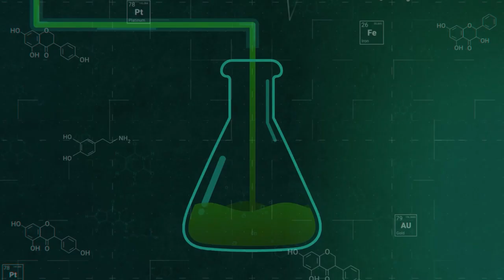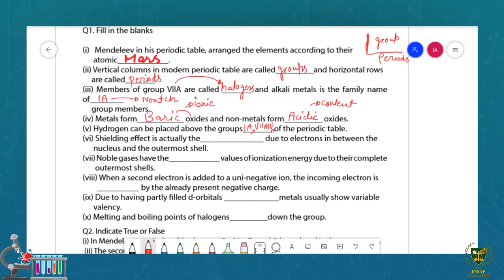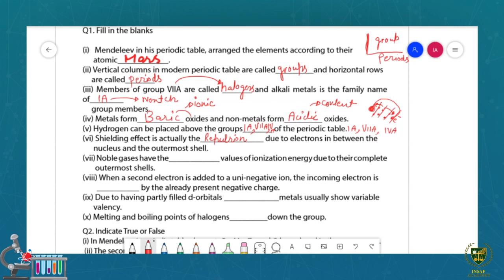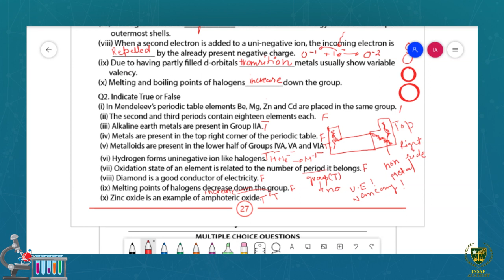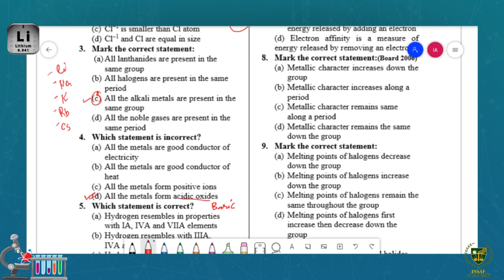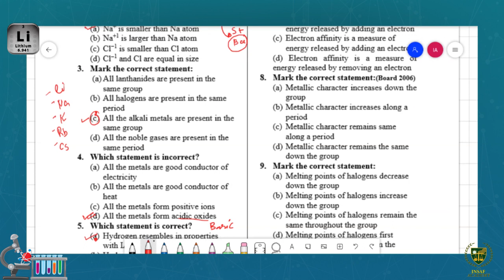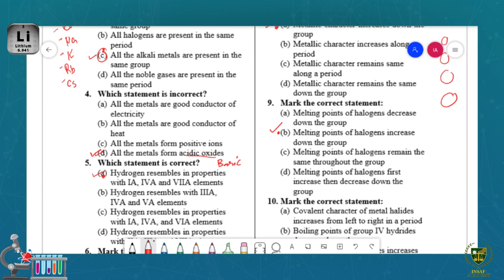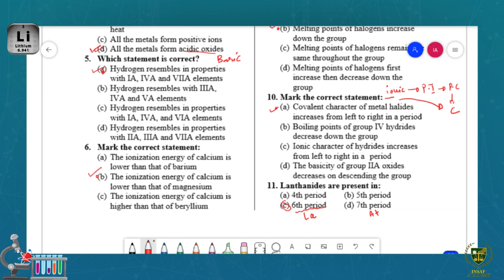Exercise Solution Part A | 12th chemistry | Chp 01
Dear Students
Exercise Solution Part A.